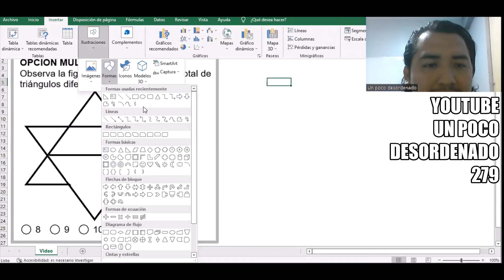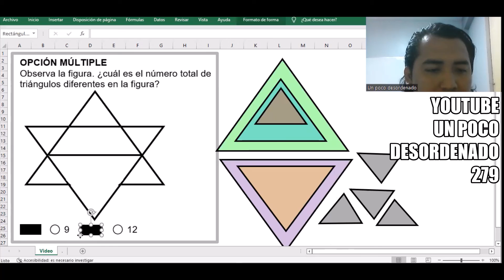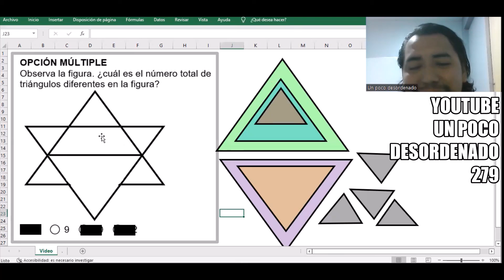473 - Ejercicio resuelto de matemática recreativa para contar triángulos en una figura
OPCIÓN MÚLTIPLE
Observa la figura. ¿cuál es el número total de triángulos diferentes en la figura?